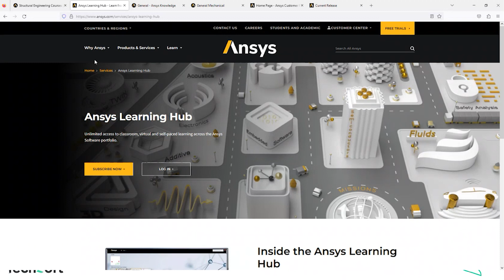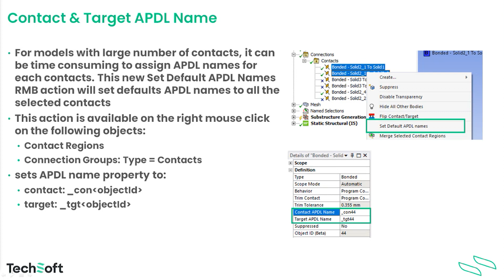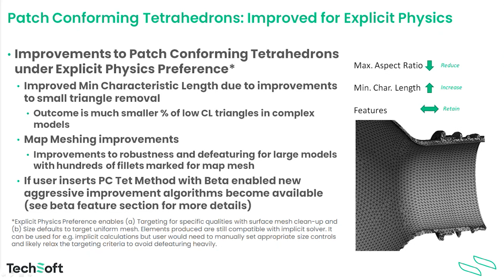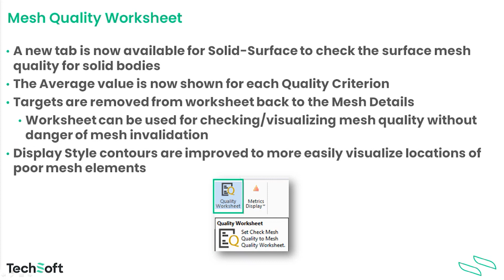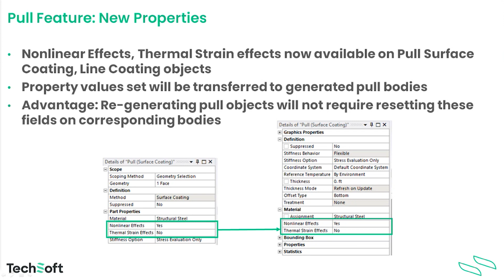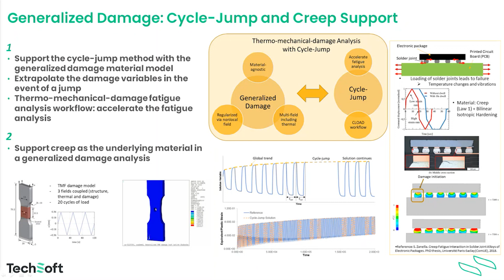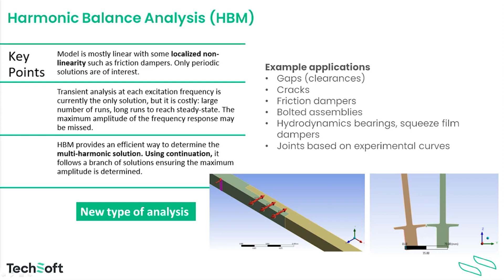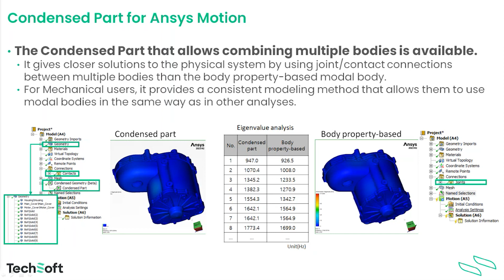Novinky Ansys 2023 R2 - Strukturální mechanika (Záznam webináře)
Záznam webináře z 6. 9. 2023 - Novinky v oblasti strukturálních analýz pro Ansys verze 2023 R2